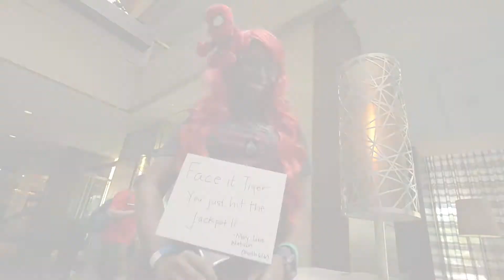BlerDCon 2017 Cosplay Showcase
(Tag anyone you recognize!)

As a sorta tradition for each con I go to, I make a cosplay showcase.

I had a blast hanging out with friends and meeting new people.